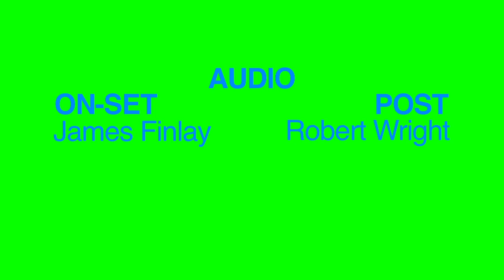Personal Jinx [2010MAPS Film School]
locked in-locked up -drink up -throw up shut up